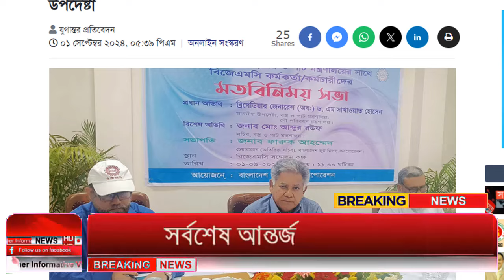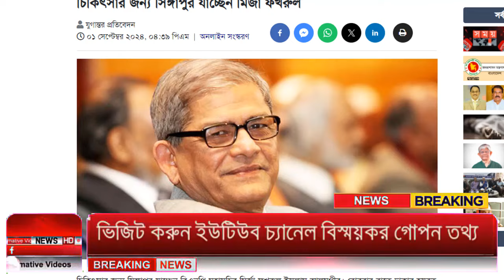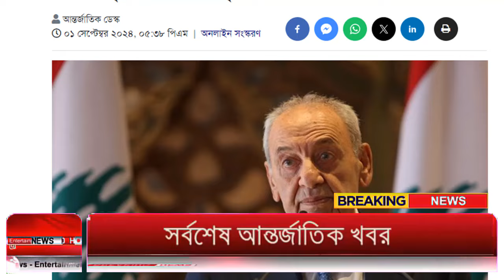Ajker Bangla Khobor 01 Sep 2024 | Bangladesh Letest News | Somoy Sangbad News | Bangla News Today